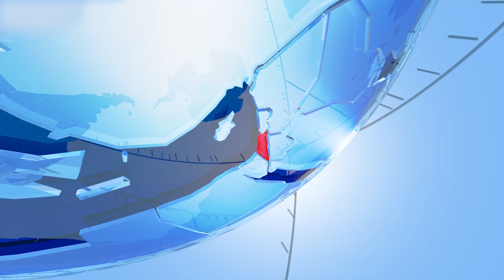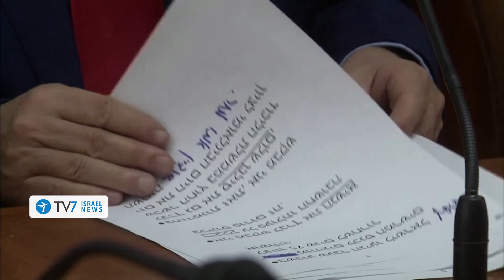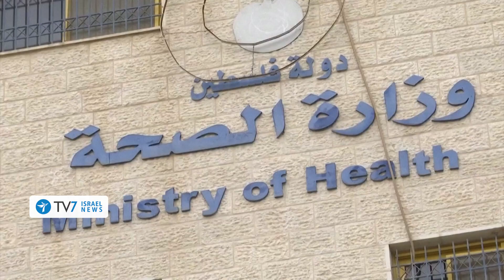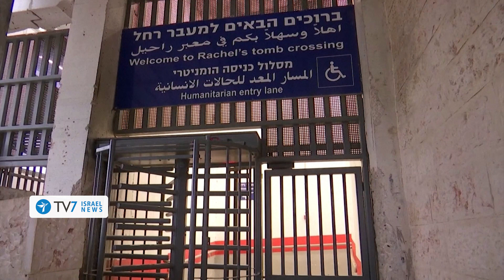Russia-Turkey declare Syria ceasefire: Israel braces for COVID19 Outbreak - TV7 Israel News 06.03.20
1) Jerusalem is ratcheting-up its efforts to diminish the impact of the Coronavirus throughout the Jewish State.
2) Six Israelis that were under quarantine for 29 days in the Israeli Sheba Medical Center, after testing positive for the coronavirus, were finally released – last night - completely healthy.
3) A ceasefire is seemingly holding in the Syria’s northwestern Idlib region, after Turkish President Recep Tayyip Erdogan and his Russian counterpart Vladimir Putin reached a joint arrangement for the war-torn country.